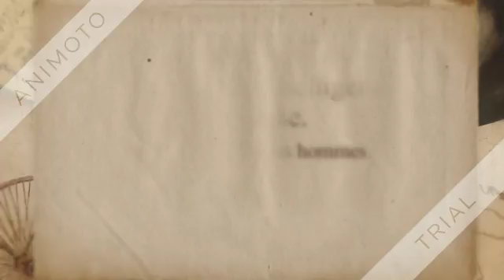Cyrano de Bergerac